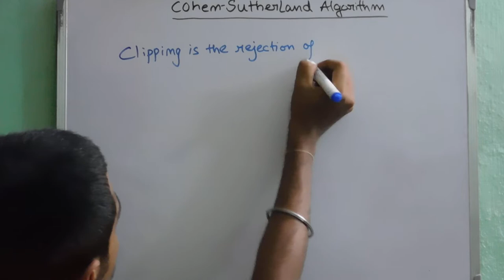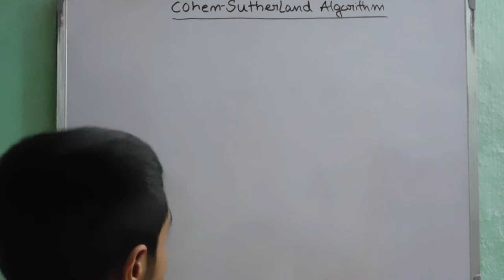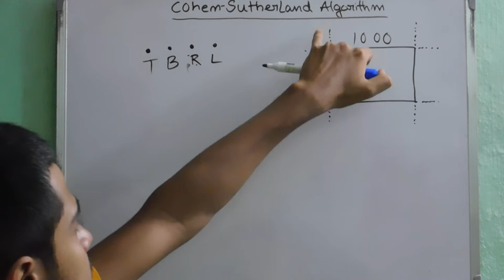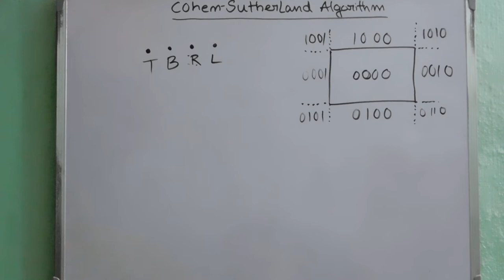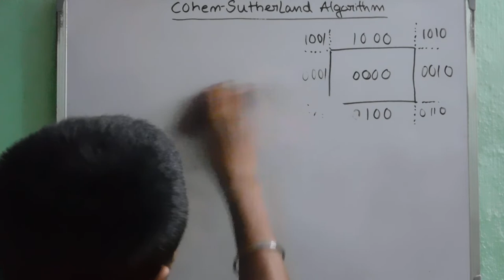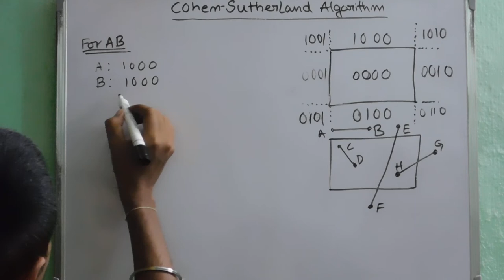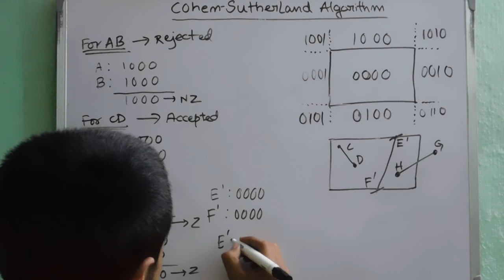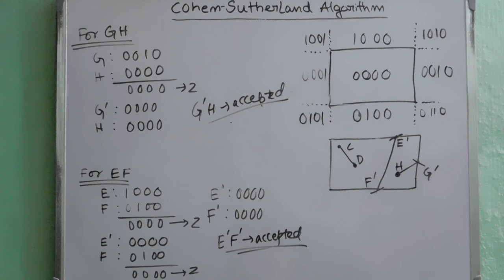COHEN-SUTHERLAND Algorithm || Line Clipping Techniques || Computer Graphics